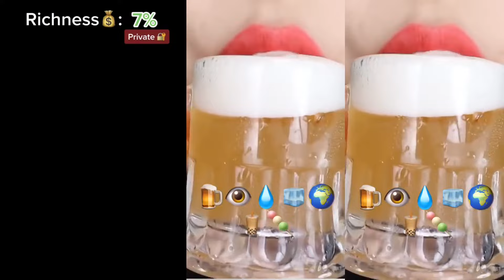💋 Text To Speech 💛 Play Eating Storytime 💝 Best Compilation Of @Brianna Mizura #28.1.2